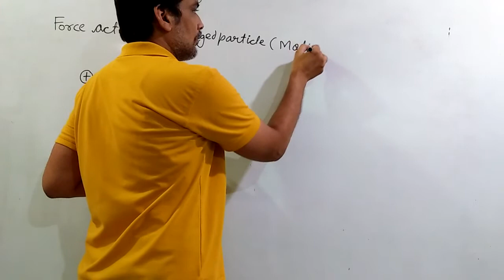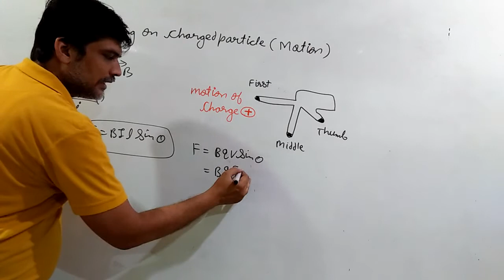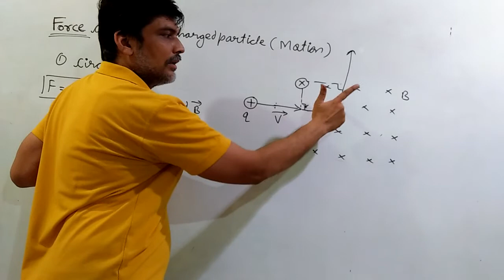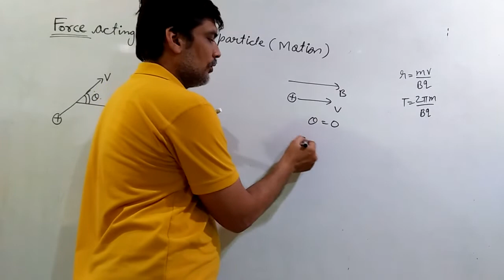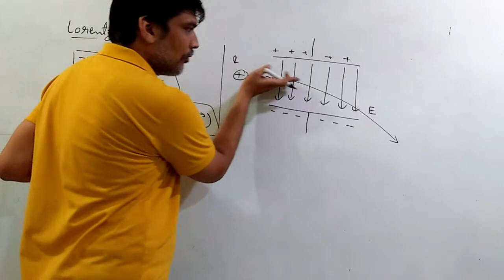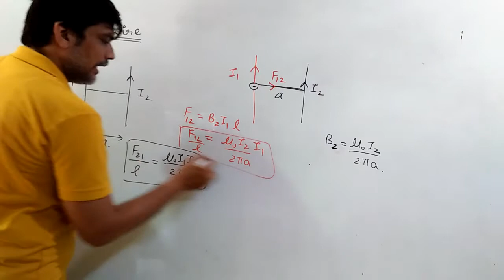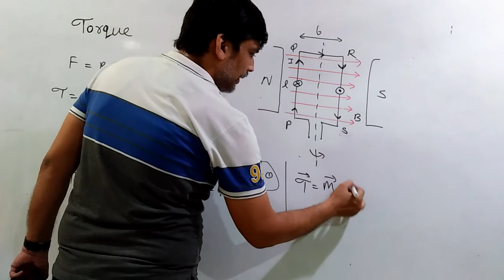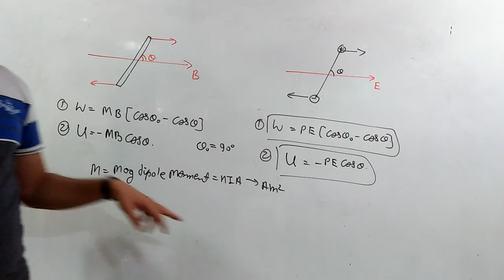Magnetic Field due to Electric Current ( Revision for NEET / JEE / MHCET ) Video 4